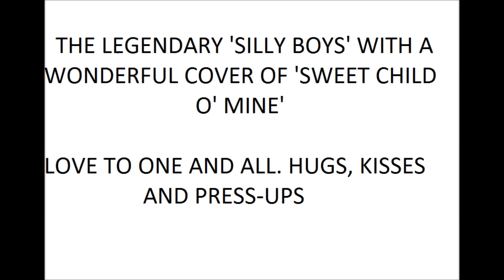EPIC REGGAE COVER OF SWEET CHILD O' MINE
THE REALLY LOVELY 'SILLY BOYS' DOING A COVER OF THE ROCK CLASSIC 'SWEET CHILD O MINE' WHICH WAS WRITTEN BY A MIDWIFE ABOUT A KIND BABY SHE DELIVERED